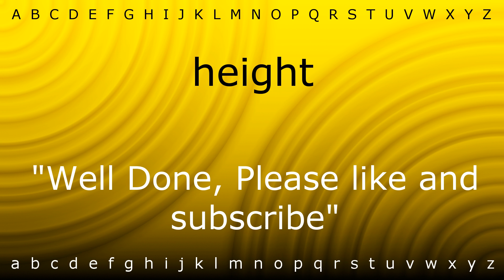Here I will show you how to say 'height' with Zira.mp4